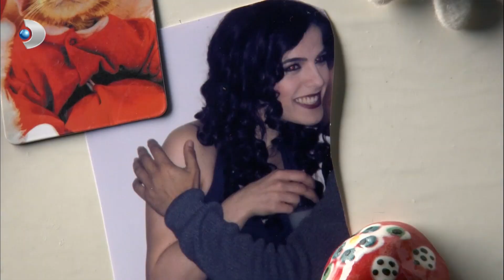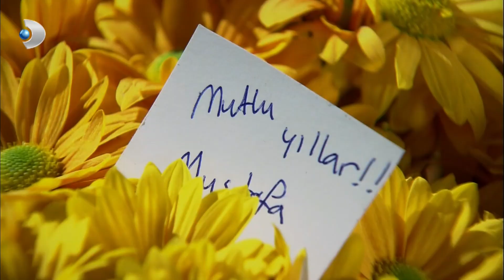يجلب الزهور ما هو خطأ فاتيماغول الجزء 34